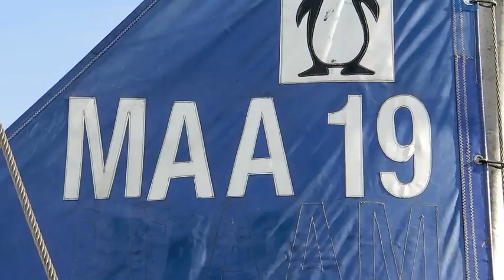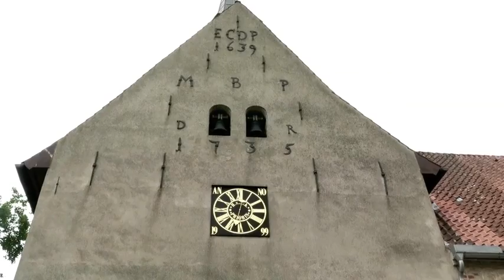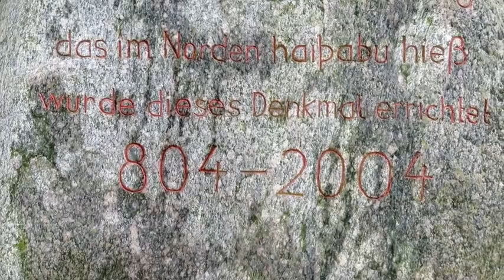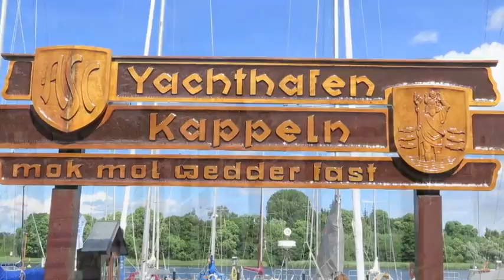Ophelie Baltic Cruise Part 2 of 3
Ophelie Baltic Voyage 2016